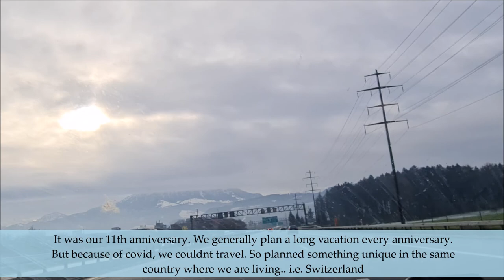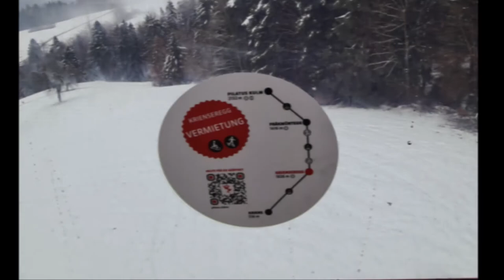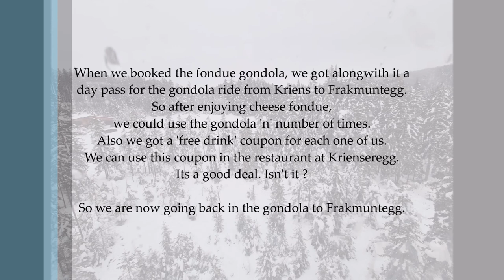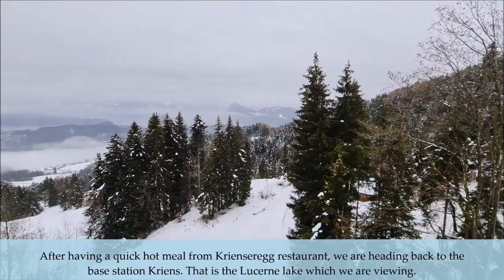A Bucket List Item | Fondue Gondola | A Day at Pilatus in Switzerland | Switzerland Diaries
We planned something unique & different for our 11th anniversary on 12 Dec 2020. Do check the video what it was.

Also share the video with your friends & family. Channel Subscription is FREE !!